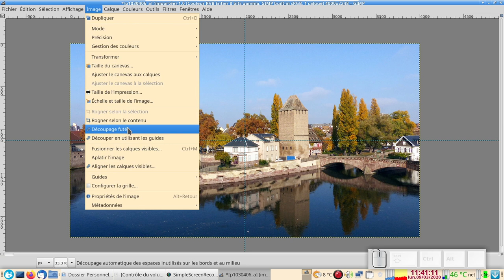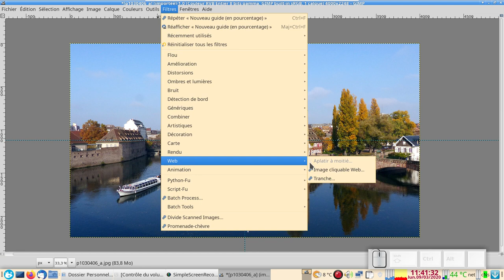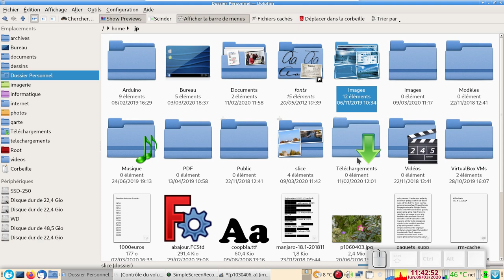Gimp 2.10 débutants : diviser une image facilement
Comment diviser facilement une image en plusieurs petites images.
Depuis peu, pour découper : Image / Découper l'image en utilisant les guides